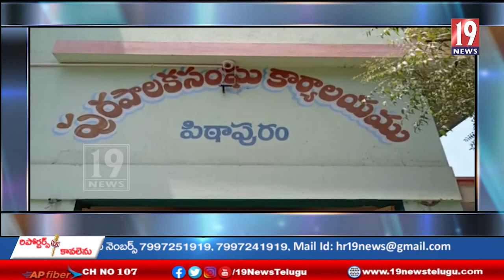ఇంటిపన్ను కట్టలేదని ఇంటికి తాళం వేసి సీజ్ చేసిన మున్సిపాలిటీ అధికారులు - తూ.గో.జిల్లా